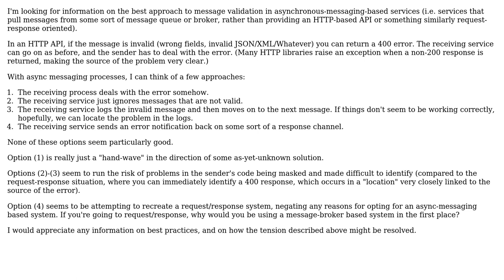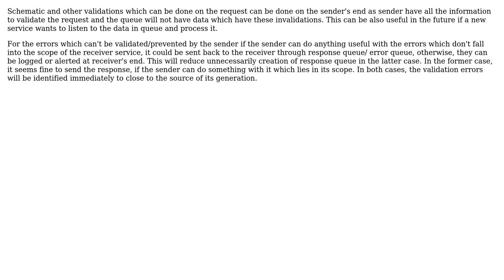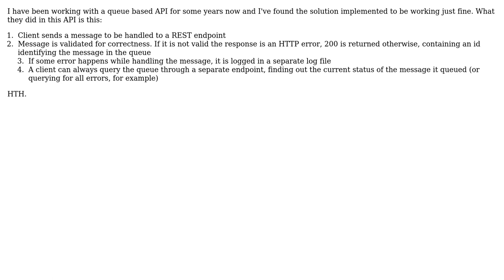Message validation in async messaging-based services (5 Solutions!!)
Message validation in async messaging-based services

With thanks & praise to God, and with thanks to the many people who have made this project possible! | Content (except music & images) licensed under CC BY-SA | Music | Images & others | With thanks to user Tersosauros user sylvanaar user samfrances user Saheb Preet Singh. user Jonathan van de Veen user DevEmani and the Stack Exchange Network Trademarks are property of their respective owners. You are responsible for your own actions.